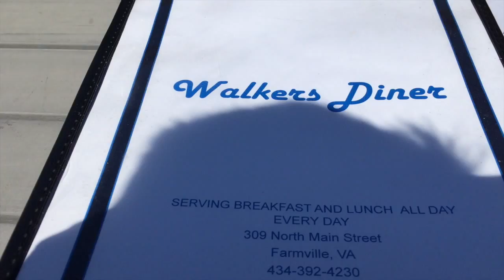college road trip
I do it for all my fans